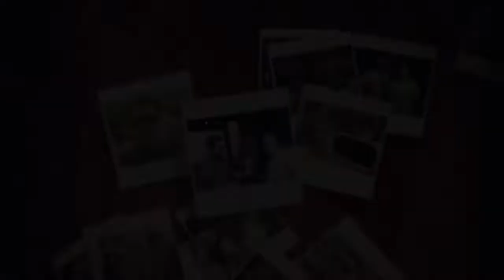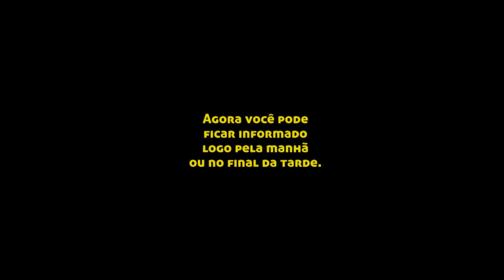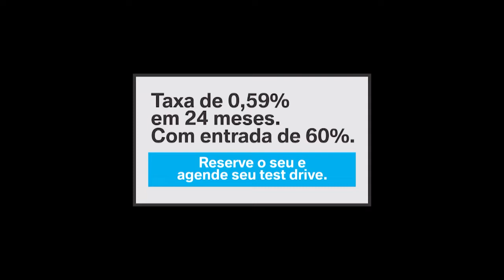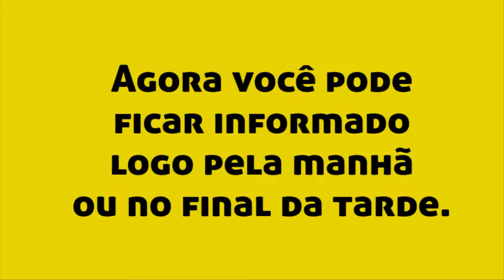BMW Ultimate Experiente - PGM 30 09 18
Bacana no BMW Ultimate Experience.